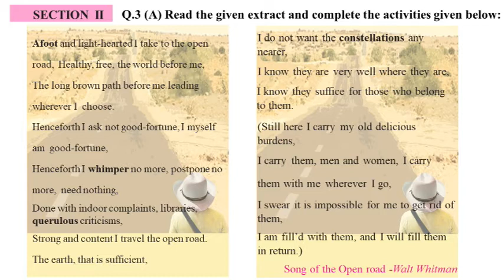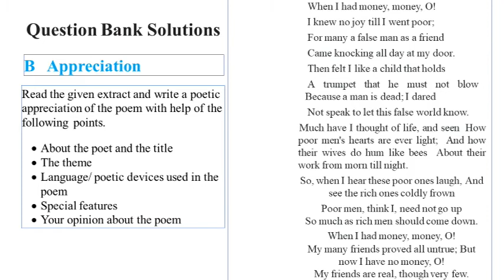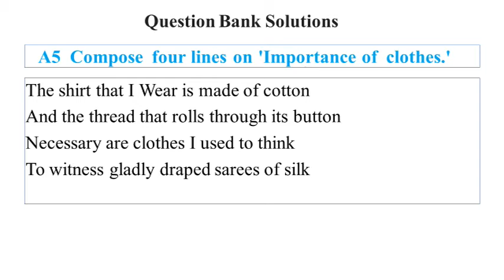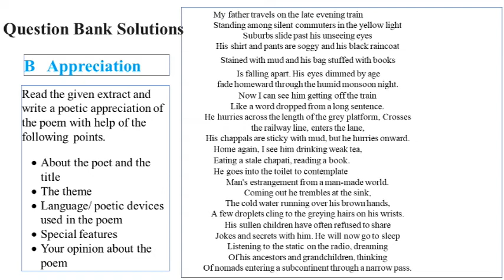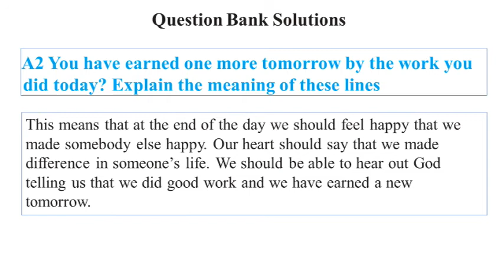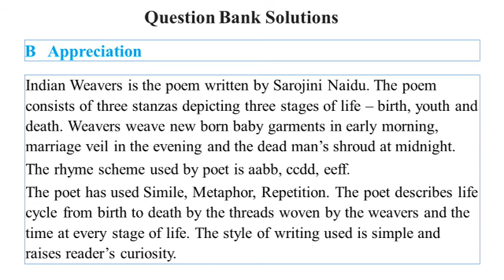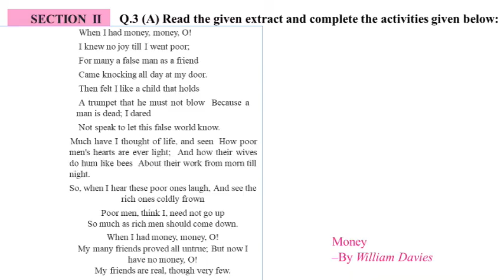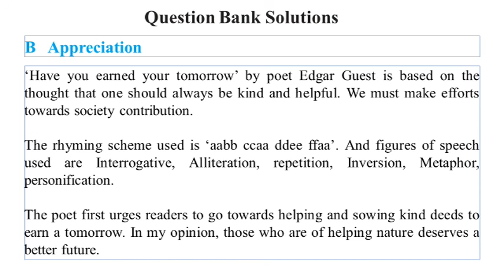Solution of English Question Bank| Poetry Section Video | HSC Board Exams 2021| All EXTRACTS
Hello Students,

This video gives solution to all the extracts in Question bank of Poetry Section.

Revise and all the best !!!